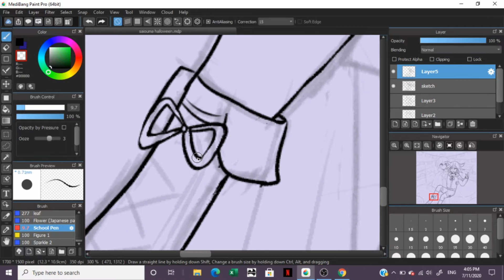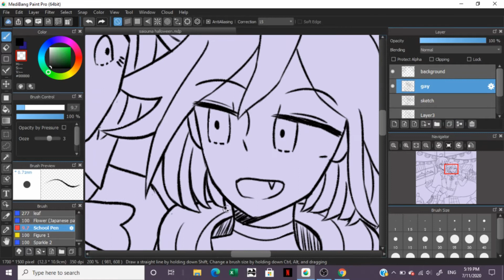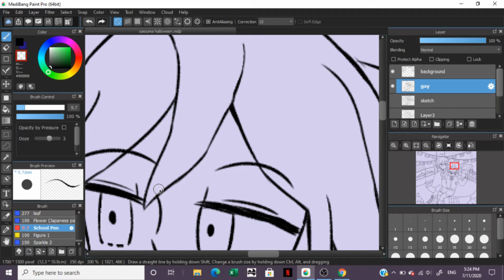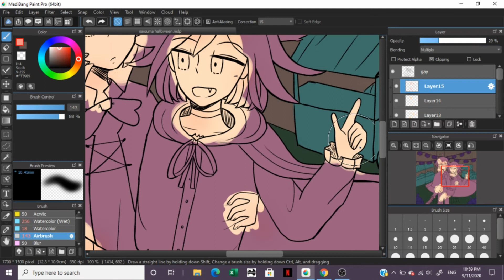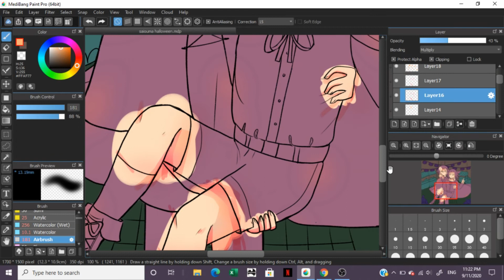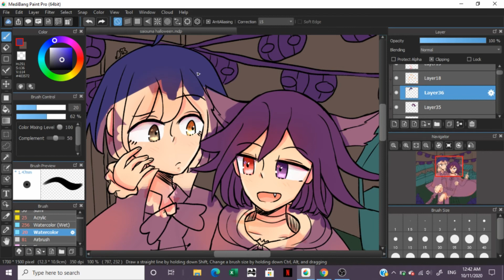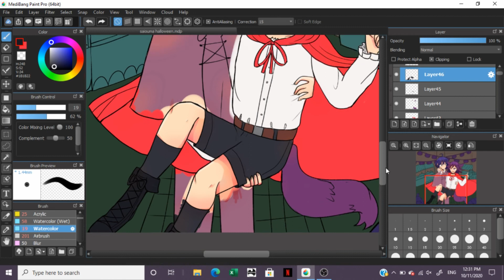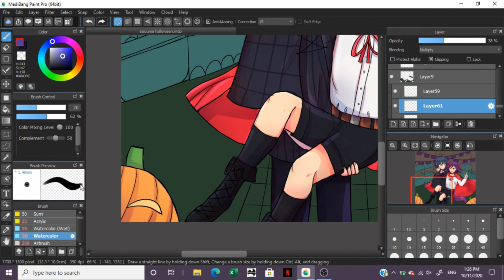Halloween Saiouma [Danganronpa] (Speedpaint)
A drawing I made for a dtiys by @tamakuri_ on instagram! I didn't get to record my full colouring process at the end because I forgot to record after my laptop lost charge KJDSKJHDSKJH